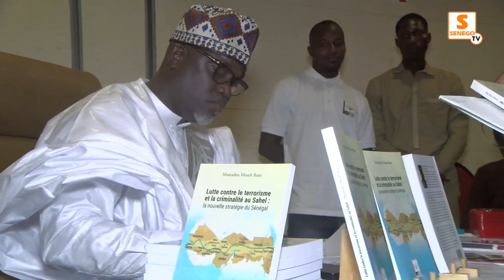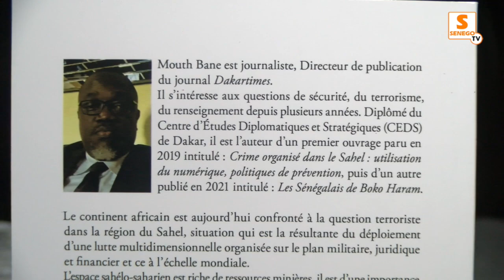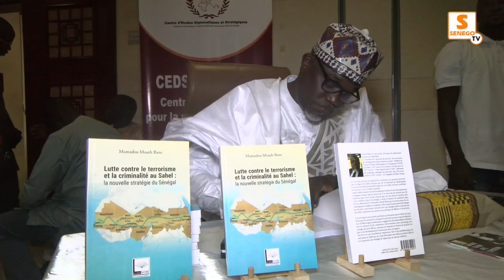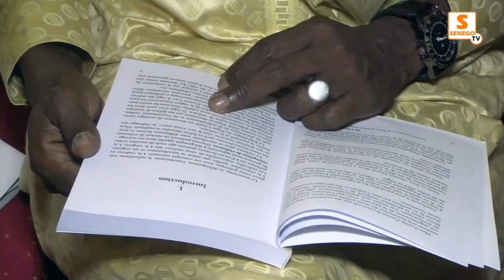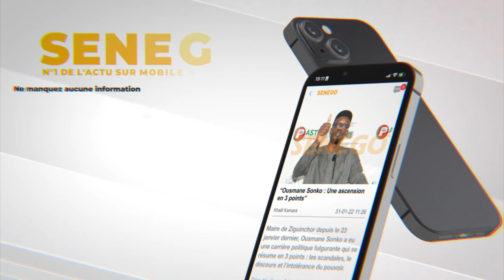Livre sur la criminalité au Sahel : «Le Sénégal abrite des cellules terroristes, mais… », Mouth Bane